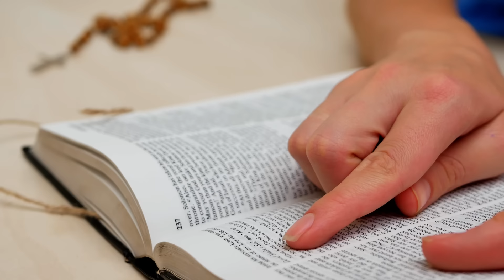THIS Is Why the Bible Commands Us to Have Rest Days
THIS is why the Bible commands us to have rest days. In this presentation, I discuss the importance of remembering the Sabbath, whether it should be on Saturday or Sunday, and more.

Martyn Iles is an Australian lawyer, commentator, and preacher living in the US. He is the Executive CEO at Answers in Genesis, a large Christian apologetics and education ministry known for its famous Ark Encounter and Creation Museum attractions in Northern Kentucky, which are visited by 1.5 million people each year. From 2018–2023, Martyn was the managing director of the Australian Christian Lobby, one of Australia’s largest political movements.